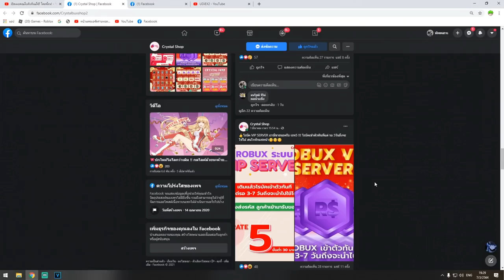Blox Fruits : ปลอมตัวเป็น โบรูโตะ ไปเกรียนคนทั้งเซิฟ โคตรโหด